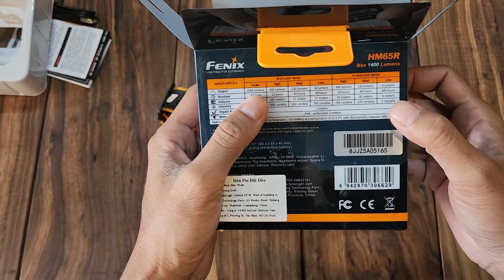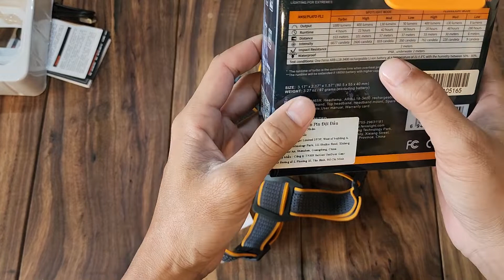Đèn Pin Đội Đầu Fenix HM65R với ánh sáng lớn 1400 lumens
Chiếc đèn pin đội đầu có khả năng chiếu xa 160m , ánh sáng cao nhất lên tới 1400 lumens sử dụng pin sạc 3400mah , hỗ trợ khá hay với 2 đèn lớn nhỏ.
Nếu AE hay đi trekking hay cắm trại thì vật dụng này là rất cần thiết

⭐️ Đèn Pin Đội Đầu Fenix HM65R
Mr Weekend - Camping House
📍Showroom HCM CN 1: Shop-House 004, Chung cư Carillon5, Địa chỉ 262/3 Lũy Bán Bích, Phường Hòa Thạnh, Quận Tân Phú
📍Showroom HCM CN2: 67 Nguyễn Ảnh Thủ, Phường Hiệp Thành, Quận 12
📍Showroom Nha Trang: Số 7 BÌnh Hoà, Phước Đồng, Nha Trang